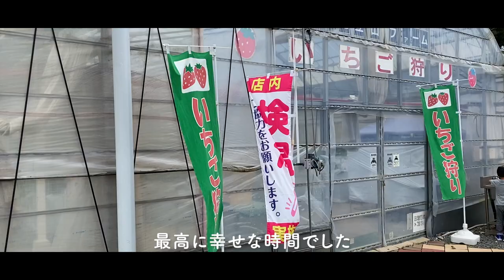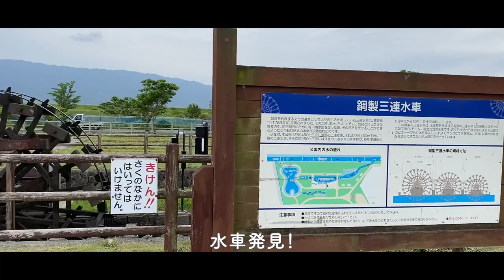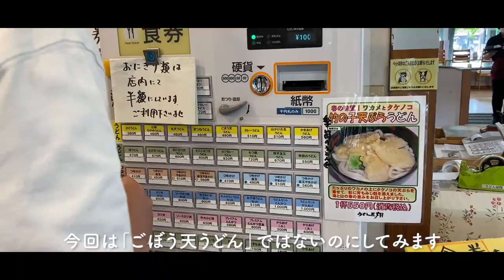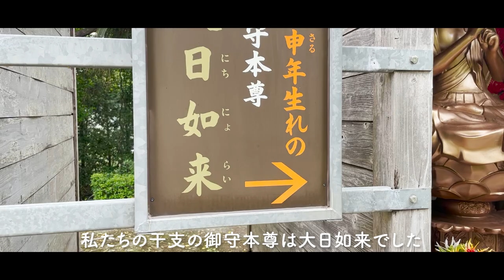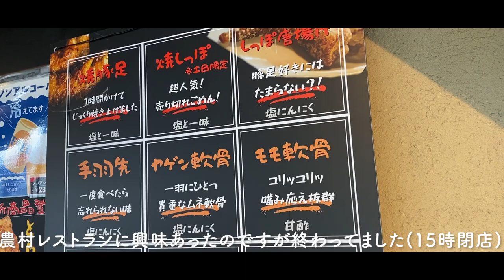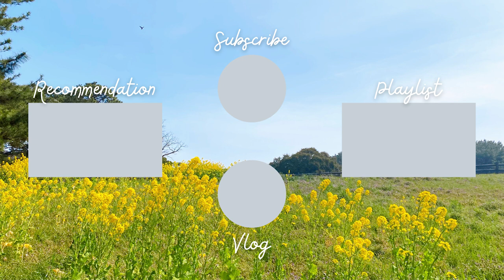【福岡観光vlog】朝倉でいちご狩り｜三連水車・原鶴・香山昇龍大観音｜福岡移住夫婦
ちあき夫婦です👨👩

今回は、いちご狩りへ行った日のvlogです！

せっかく市外へ行くのに、いちご狩りだけではもったいない！と思い、朝倉市も観光することにしました🐵

道の駅は「うきは」が人気みたいなので、いつか行ってみたいです！

みなみの里は、豚のしっぽを食べれて大満足でしたが、農村レストランに興味があるので年内に行ってみたいです！

▽動画目次
00:00 出発
00:25 スタバ
01:56 花立山ファーム
04:58 いちご食べ比べ
07:06 食べたイチゴの数
08:05 三連水車の里
11:00 道の駅 原鶴
13:53 香山昇龍大観音
16:35 みなみの里
20:20 さいごに

▽ちあき夫婦👨👩
☑👨:ゆさく × 👩:まりあんぬ
☑2021年6月に福岡移住
☑1991年世代の同い年
☑夫婦2人暮らし
☑結婚4年目